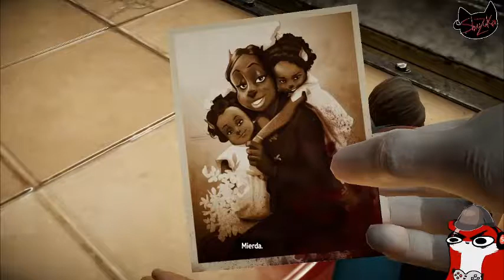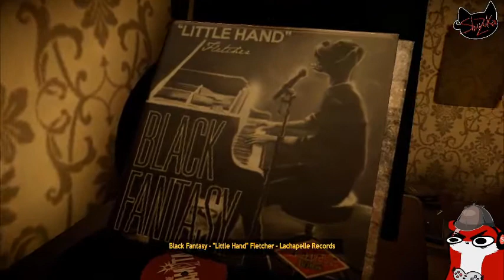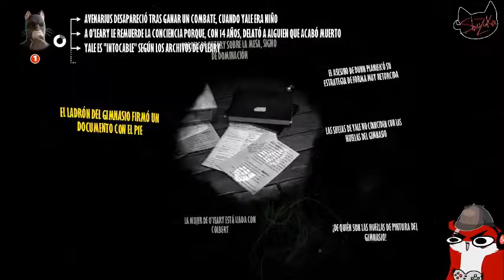Blacksad : under the skin